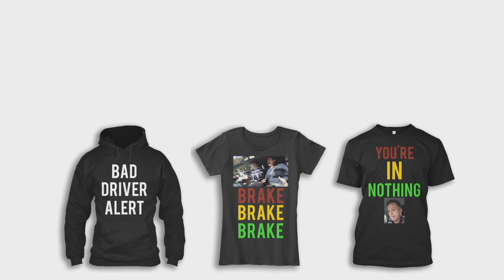DRIVING WITH MY PARENTS! (I HIT THE ISLAND)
I hit the island... this was terrible .